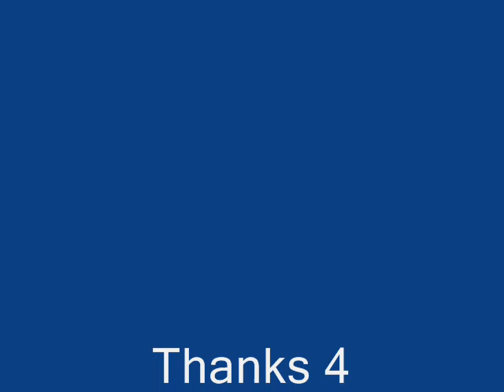Everton Songs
Everton Songs include Z cars, Forever Everton, Yakubu Song and The Torres Song